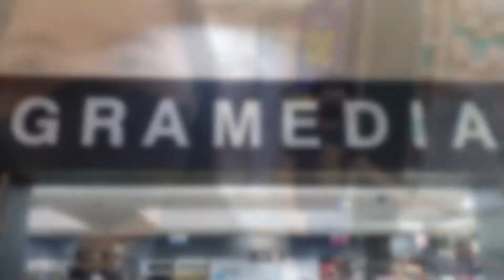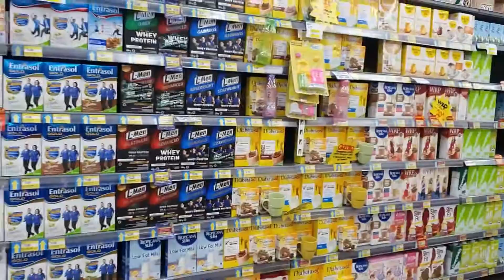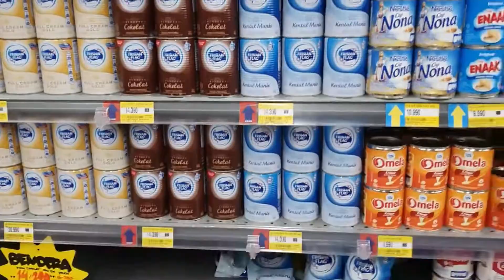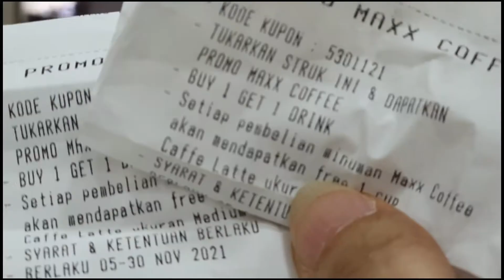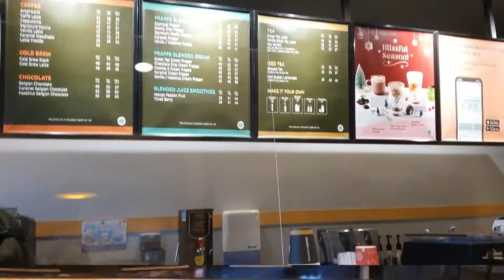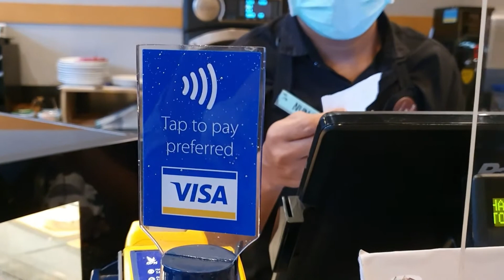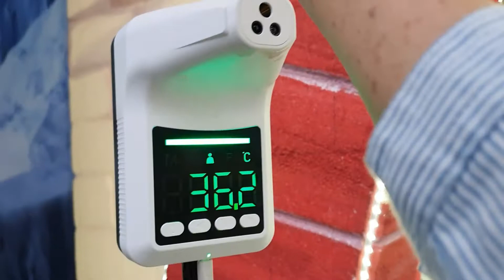MAMPIR HYPERMART DAN DAPAT GRATIS KOPI DI MAXX COFFEE - SUASANA MALANG TOWN SQUARE (MATOS) - PART 2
Lanjut belanjanya di Hypermart dan dapat gratisan kopi di Maxx Coffee Malang Town Square (MATOS)

Yuk ikutin terus video Adel Josss.